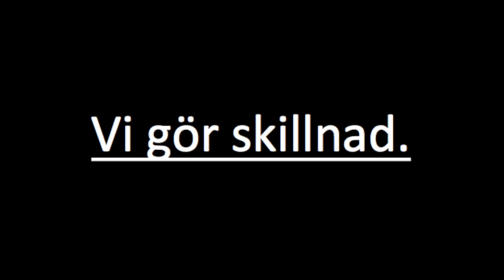Daniel Rikardsson om Hälsinglands sparbank!